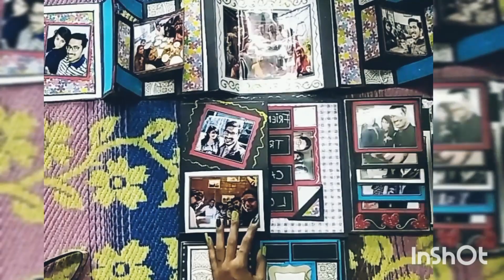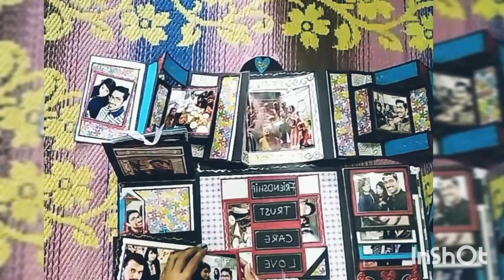Folding Scrapbook |Secrets inside | Krafty Karry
Please Don't Go Out Of Your Way To Hate On Anyone. These Videos Are To Entertain People And I Usually Focus On Joking About What The People Are Doing Not The Individual Themselves, Please Don't Go Spreading Hate It's All For Laughs.
Much Love And Support To  the handmade crafts as it gives the emotional touch to the gifts.

Folding Scrapbook
A Gift for every occasion
Handmade customized gifts for your loved ones.
pictures required :- 50+
Surprising elements added.
can be customized according to the theme and color
order 5 days before date.

share it to others as well.